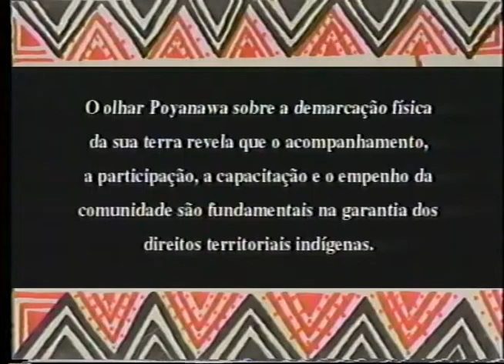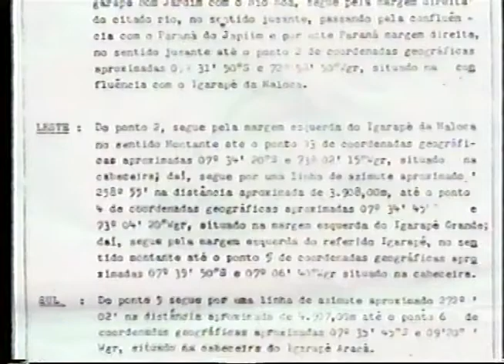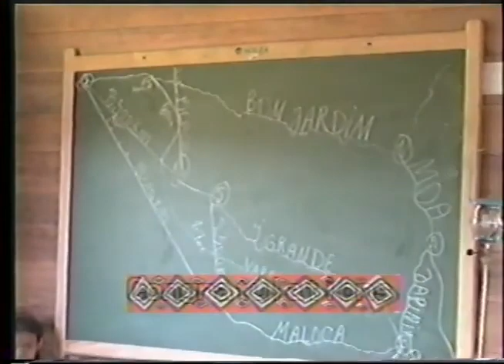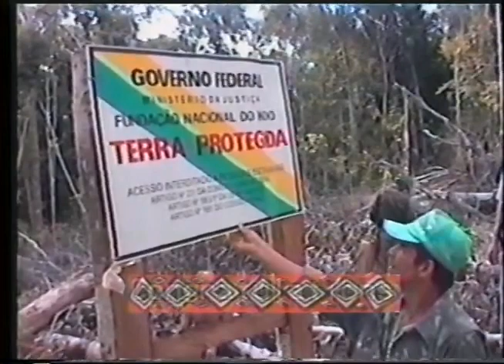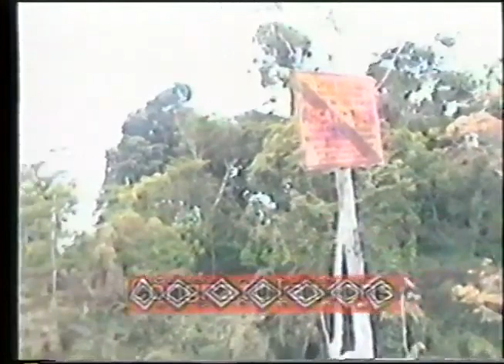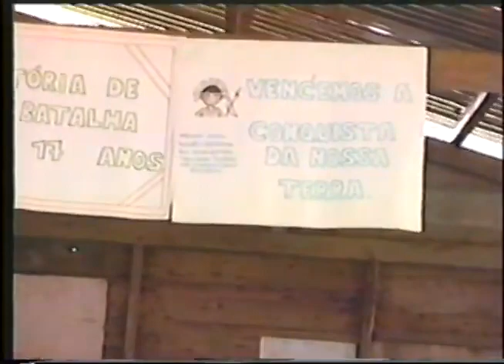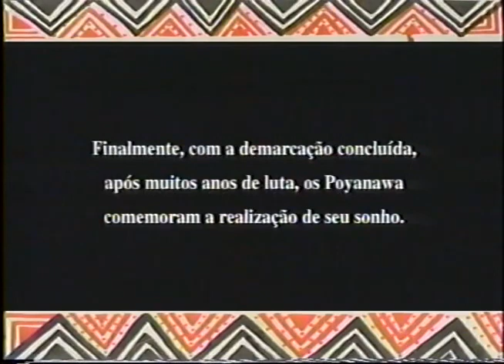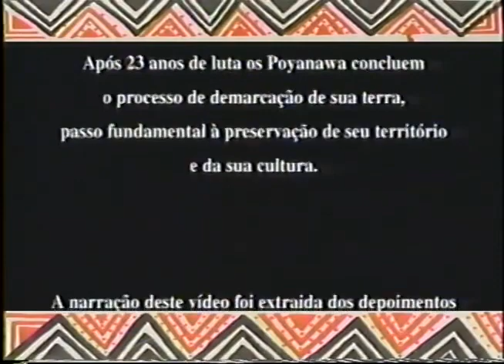Sonho Poyanawa – Demarcação, Vigilância e Preservação da Cultura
"Durante doze anos (1996 a 2008), o governo brasileiro desenvolveu o Projeto Integrado de Proteção às Populações e Terras Indígenas da Amazônia Legal (PPTAL). Nesse período, foram identificadas e demarcadas inúmeras terras indígenas, com a participação das populações indígenas e de suas lideranças. Este documentário Demarcar do Nosso Jeito - Sonho Poyanawa foi gravado pelos próprios índios, em 1999, na Terra Indígena Poyanawa (Acre), onde vivem os Poyanawa.

Realização: PPTAL, Fundação Nacional do Índio (Funai) e Ministério da Justiça

A playlist Vídeo Verde© TV - do Canalbcal - é um espaço para divulgação de audiovisuais produzidos nas últimas décadas, sobre questões relacionadas aos biomas brasileiros (Cerrado, Floresta Amazônica, Mata Atlântica, Pantanal, Caatinga, Pampa e Marinho), qualidade da água, poluição, desmatamento, queimadas, comunidades indígenas, entre muitos outros temas.

*Divulgação sem fins comerciais*